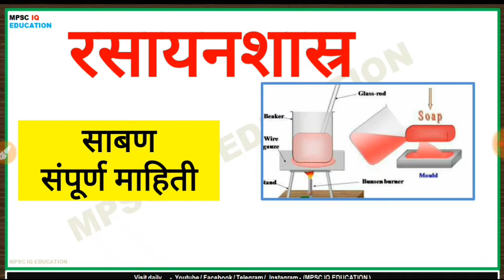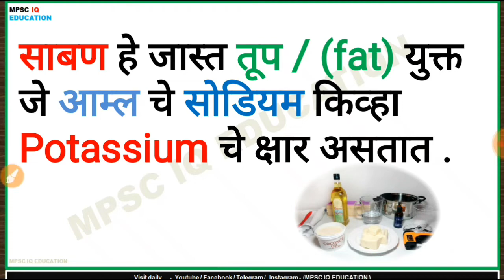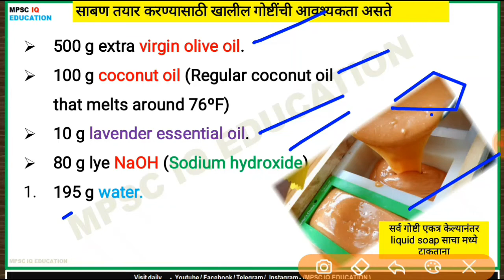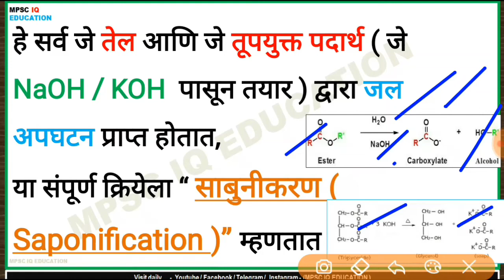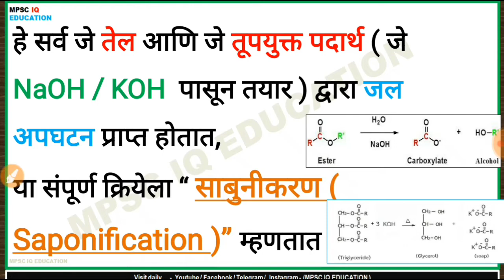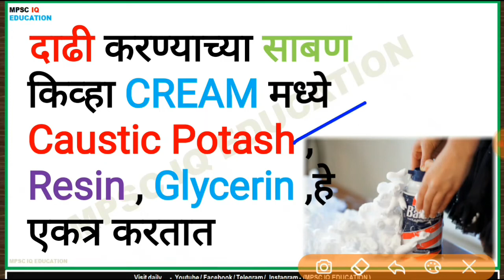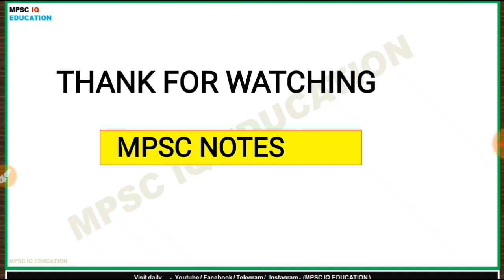Mpsc chemistry || Soap information || rasayan shastra mpsc || साबण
PDF link -